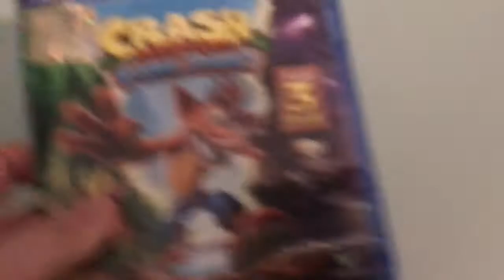Problemi, Dragon Ball il Ritorno, Live, Aggiornamento, Attualità, Vlog.